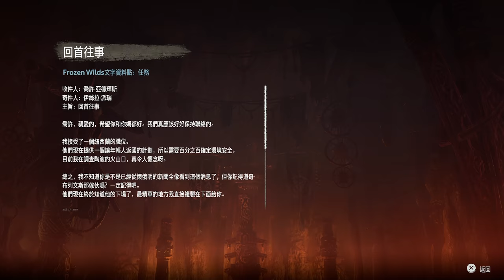千鳥「地平線 期待黎明」冰凍荒野 - 冬季鑄爐 最後手段 (極難)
青恩加油！再撐一下，馬上救你！